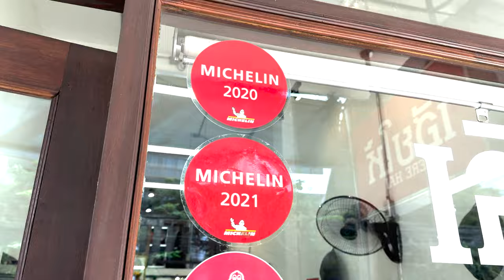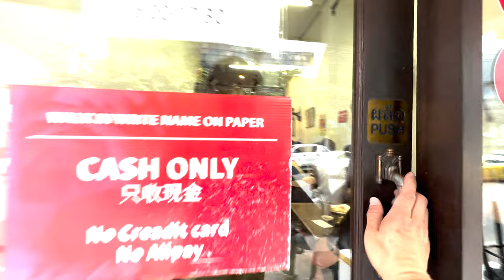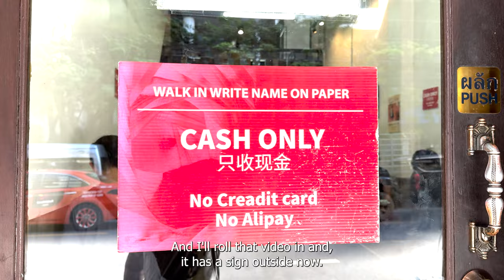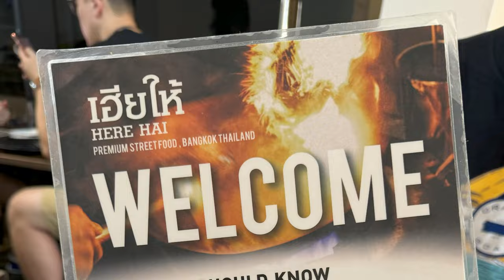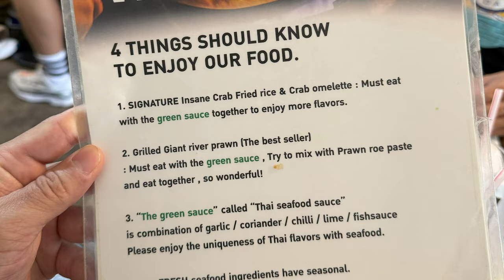Insane Seafood at Here Hai Win $100 by subscribing & comment 100 this video! 12 days left to enter!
I’ll draw and announce the winner on April 17th!

Welcome back to another exciting restaurant review in Thailand! In this video, we explore the culinary wonders of ร้านเฮียให้ HereHai, located at Ekkamai 10-12 in Bangkok, which has been featured in the prestigious Michelin Guide for five consecutive years from 2020 to 2024.

Join me as I delve into the exquisite flavors and mouthwatering dishes that make Here Hai a must-visit destination for food enthusiasts. Prepare your taste buds for an unforgettable experience as we uncover the secrets behind their legendary Insane Crab Fried Rice, a dish that has gained fame for its unparalleled taste and texture.

But that's not all – we'll also be diving into the delectable Garlic Mantis Shrimp, a dish that promises to tantalize your senses and leave you craving for more. Trust me when I say, this is one dish you won't want to miss!

And let's not forget about the Crab Omelet – a serious contender for the title of the ultimate comfort food. With its perfectly cooked eggs and generous servings of fresh crab meat, every bite is a journey to flavor paradise.

Joining me for this culinary adventure is the one and only Wil a seasoned food enthusiast with a passion for exploring the finest dining experiences. Together, we'll be taste-testing our way through HereHai's signature dishes and sharing our honest opinions with you.

So, if you're ready to embark on a gastronomic journey like no other, come along with us as we discover the delights of ร้านเฮียให้ HereHai – a true gem in the heart of Bangkok's vibrant food scene.